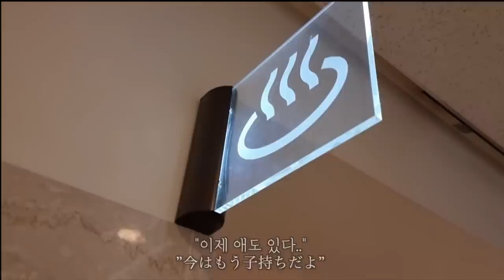일본인아내를 잠시라도 보기위해 달려오신 장인어르신과 3살 로한이의 첫 여자친구와 일본온천여행vlog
도쿄에서의 동영상 2편째 입니다❤︎
잠깐이지만 도쿄까지 와주신 아빠, 같이 여행가주신 친구 가족 고마워요❤︎
정말 정신이 없어서 사실 더 동영상 찍고 싶었지만 그래도 로한과 아이카의 러브러브 모먼트를 거둘 수 있어서 행복해요 ㅎㅎ
요새 애들이 너무너무 빠르죠? ㅋㅋㅋ
다음 영상도 기대 해주세요!

MUSIC

MUSIC
2:23 AM / しゃろう